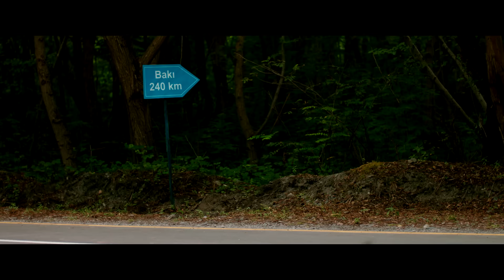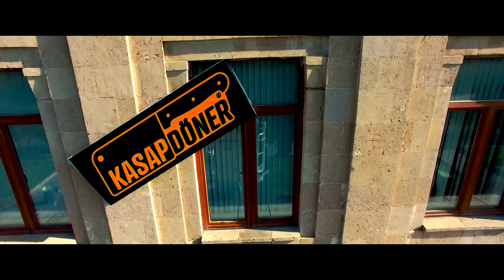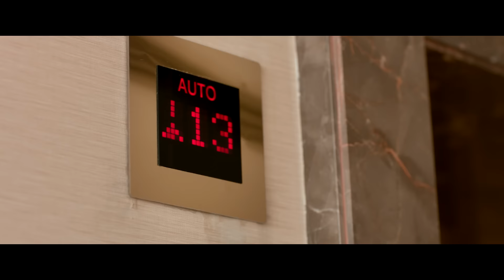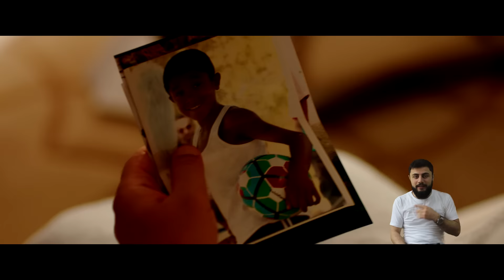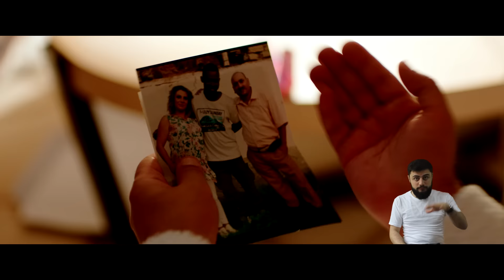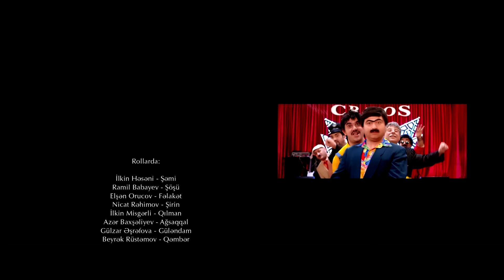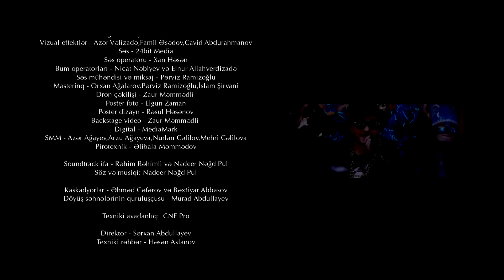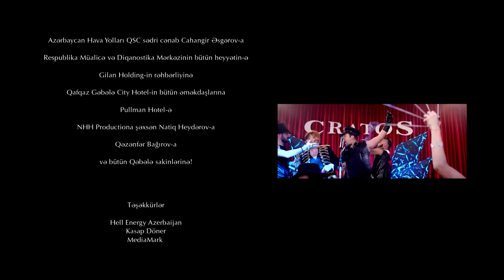Bir Xalanın Sirri (Jest Dili Tərcümə ilə)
İLK Media və NHH Production istehsalı
Jest dili tərcüməçisi: Şamil Sabirzadə

Partnyor: Kasap Döner
Kreativ Partnyor: MediaMark

Aktyorlar:İlkin Həsəni, Nicat Rəhimov, Ilkin Misgərli, Ramil Babayev, Elşən Orucov, Azər Baxşəliyev, Beyrək Rüstəmzadə, Gülzar Əşrəfova, Yasin Qarayev və digərləri.